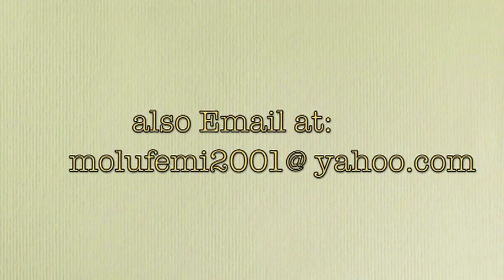THE MINISTRY OF THE FLAMING SWORD ( PART 1) 2 - PAS. W.F. KUMUYI